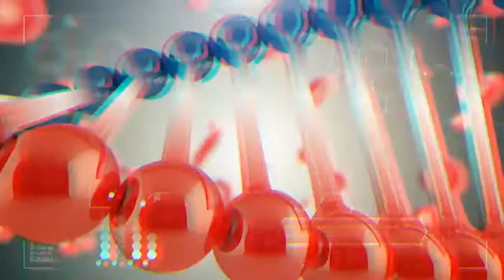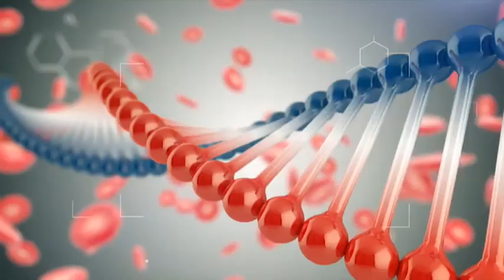ՇՏԱՊ ՕԳՆՈՒԹՅՈՒՆ 03.11.2017 Վիրաբուժություն՝ 2-րդ տիպի դիաբետի դեպքում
Հյուրը՝ վիրաբույժ Լեւոն Գրիգորյան
Թեման՝ 2-րդ տիպի դիաբետ եւ վիրահատություններ